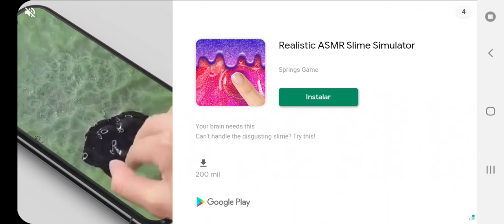super bear perte 2 🐻